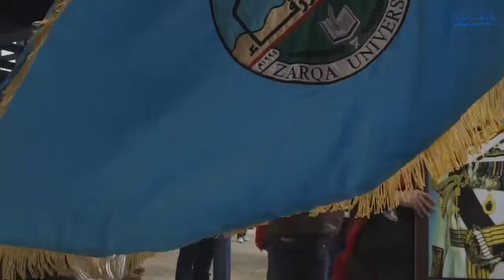تخريج الفوج الثاني والعشرين الدفعة الثالثة للفصل الدراسي 2019/2018